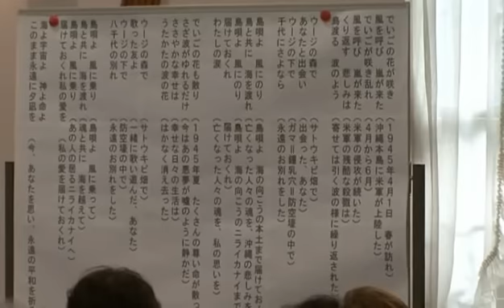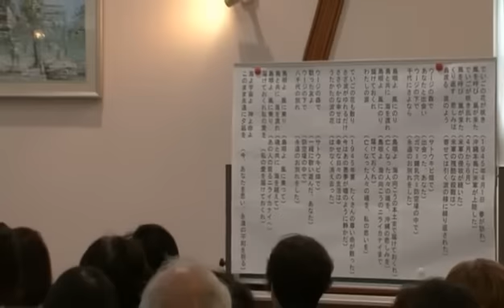島唄 (1) 【あづみ野うたごえ喫茶】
2008/07/20　第70回あづみ野うたごえ喫茶